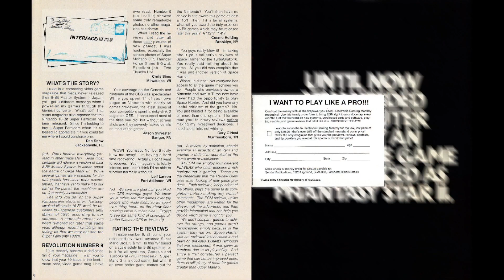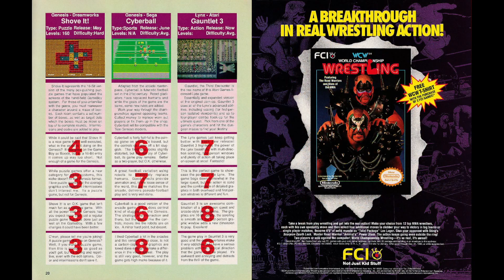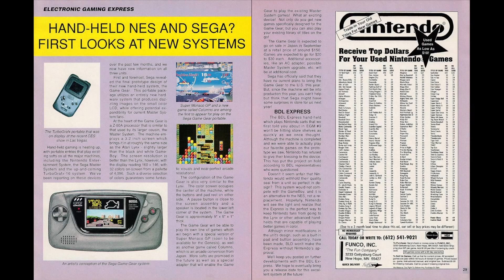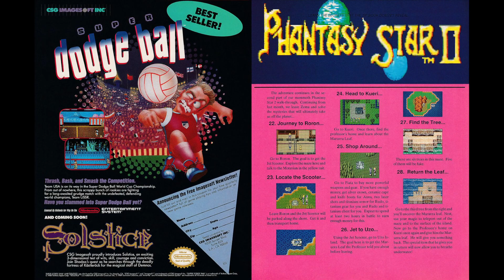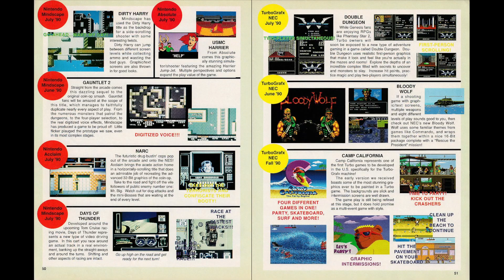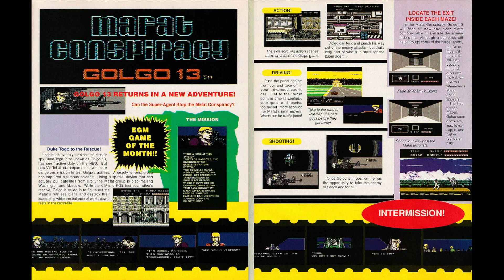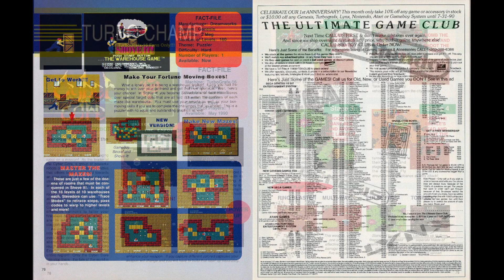Electronic Gaming Monthly Issue 11 (June 1990)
Number 11
June, 1990

Page turns every 10 seconds.

PRIMARY SYSTEMS COVERAGE
Nintendo Entertainment System - Famicom
Nintendo Game Boy
Sega Game Gear (prototype coverage)
NEC TurboGrafx-16
NEC SuperGrafx
NEC TurboExpress (prototype coverage)
Atari Lynx
arcade

Insert Coin - Striving To Be The Best... by Steve Harris (editorial)

Interface: Letters To The Editor

Electronic Gaming Review Crew

Target: Renegade (NES)
Terra Cresta (NES)
Super Off-Road (NES)
Mafat Conspiracy (NES)
Rad Racer 2 (NES)
Nightmare on Elm (Street) (NES)
Psycho Fox (SMS)
Cyber Core (TG16)
Shove It! (Gen)
Cyberball (Gen)
Gauntlet 3 (Lynx)
Gaming Gossip by Quartermann

International Outlook (featured in contents section)

Phantasy Star 3, After Burner 2, Final Blow, Ikari 3 And Many More Games Debut In Japan!

Phantasy Star 3 (MD)
After Burner 2 (MD)
Final Blow (MD)
The Mountain King (SuperGrafx)
Ikari Warriors 3 (Famicom)
Electronic Gaming Express (featured in contents section)

Hand-Held NES And Sega? First Looks At New Systems ('TurboGrafx portable', Game Gear, BDL Express)
Galoob To Introduce The Amazing "Game Genie"!!!

Super C (NES)
Xexyz (NES)
Revenge of Shinobi (Gen)
Cratermaze (TG16)
Cyber Core (TG16)
Kung-Fu Heroes (NES)
Herzog Zwei (Gen)
Gates of Zendocon (Lynx)
Arcade Alley - Alien-Blasting/Bully-Bashing Fun!!! (1/2 page game overviews)

Aliens
Too Crude
Phantasy Star II (4-page strategy guide; part 2)

Next Wave (capsule previews)

Target Earth (Gen)
Ninja Gaiden II (NES)
Bigfoot (NES)
Crystalis (NES)
Pat Riley Basketball (Gen)
Dirty Harry (NES)
USMC Harrier (NES)
Gauntlet 2 (NES)
Narc (NES)
Days of Thunder (NES)
Double Dungeon (TG16)
Bloody Wolf (TG16)
Camp California (TG16)
Super Mario Bros. 3 Survival Guide Volume 2 (3.5 page strategy guide; featured in contents sections as 'Special EGM Supplement!!! Super Mario Bros. 3 Volume 2')

Nintendo Players (2-page 'Fact Files')

Burai Fighter
Abadox
Golgo 13: Mafat Conspiracy (cover story; featured in contents as 'Game-Of-The-Month')
Turbo Champ

Cyber Core (2-page 'Fact File')
Outpost: Genesis

Air Diver (1.5 page 'Fact File')
Genesis New Soft News!! (1/2 page future releases list)
Ghostbusters (2 page 'Fact File')
Shove It (1 page 'Fact File')
Gameboy Club (1-page 'Fact Files')

Batman
Boxing
High Score Club (listed in contents as 'Team High Scores')